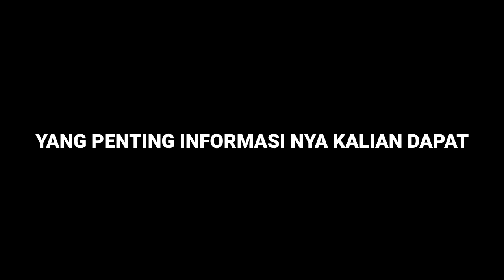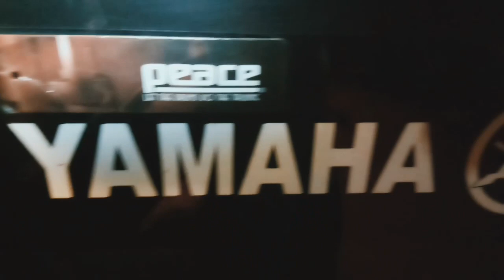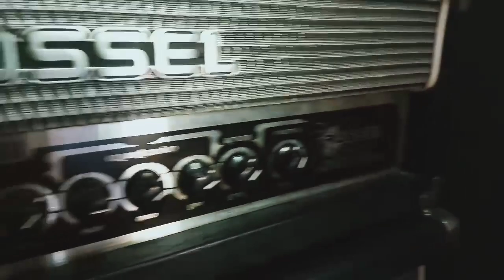BUAT STUDIO BAND PRIBADI HANYA 20 JT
whatup cuy
maaf kalau itung itungan kita agak ancur heheh.
tapi pada inti nya habis dana sekitar 20 jt keatas dan itu full alat seken dan kulitas nya  sekitar 80% joss.

tujuan gua buat video ini hanya untuk reverensi aja. karna di setiap daerah pasti harga nya berbeda beda tergantung si penjual.

dan maaf banget untuk kuliatas video dan audio nya ga bagus.
karna saat kita record kondisi angin kuat dan kita ga pake mic external.